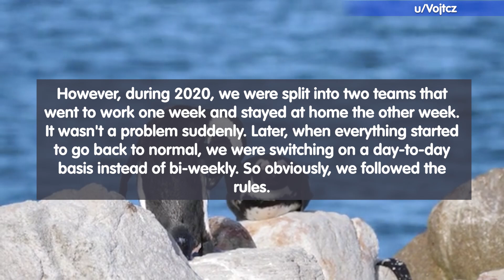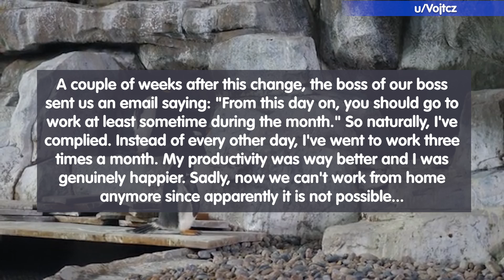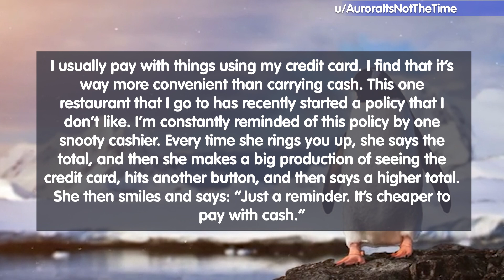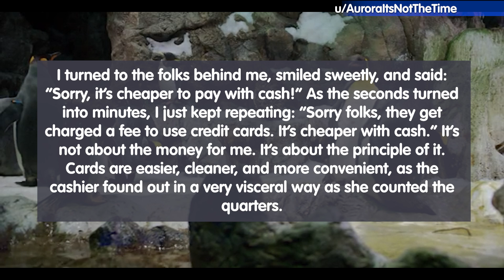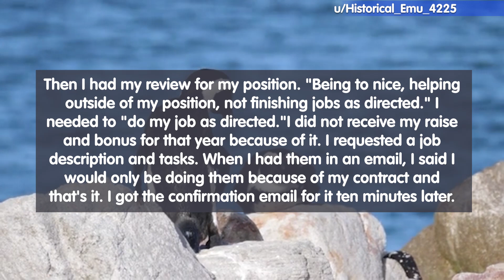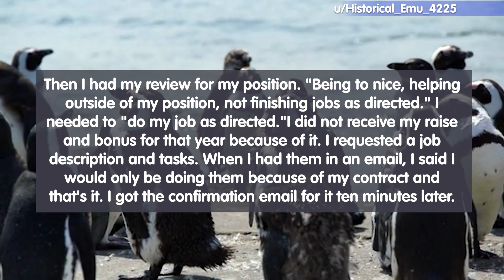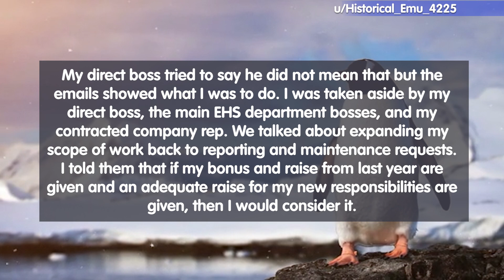HR Forced Him Back Into The Office. Now They Pay Him To Play On His Phone!